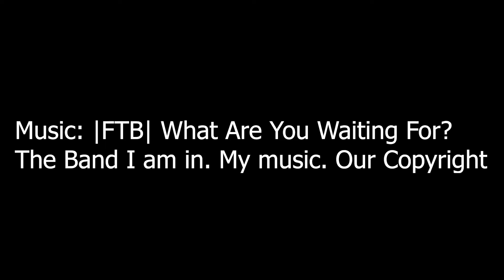Fluval Flex 123 L | Vlog 3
RODI unit installed...water in...jokes...dad jokes...lol